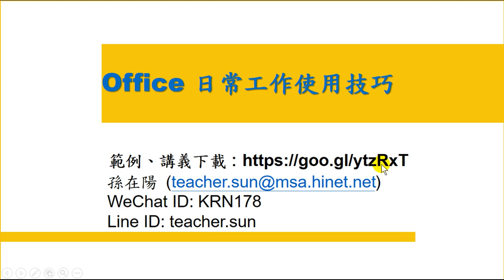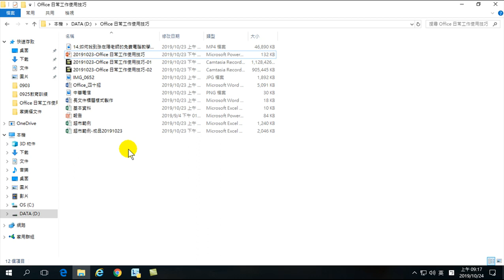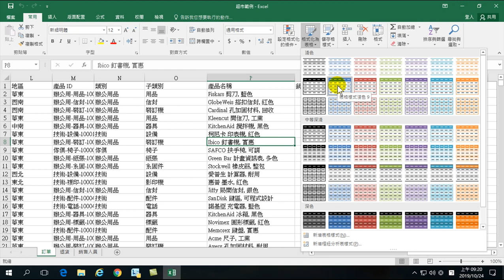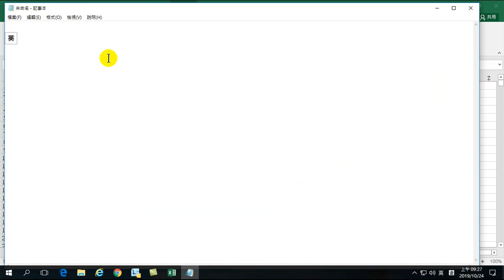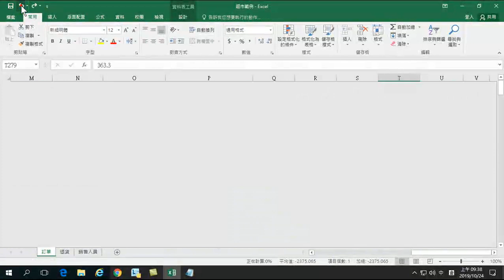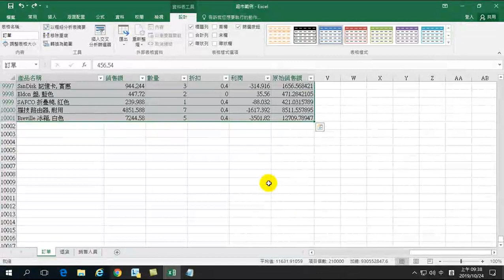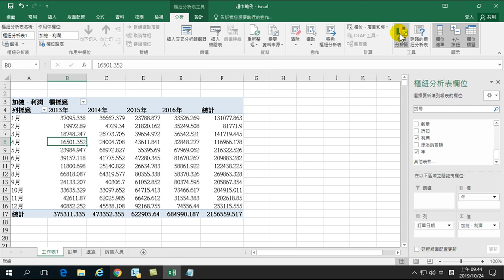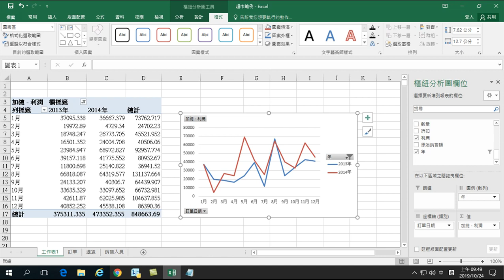Office日常工作使用技巧-05.格式化為表格.篩選.自動計算.同期比較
01.自動簡報.圖解式簡報.自動填入.筆跡方程式
02.猜您喜歡.建議圖表.合併列印
03.取代特殊應用.自動調整視窗.自動計算
04.Vlookup.趨勢線預測.預測工作表
05.格式化為表格.篩選.自動計算.同期比較